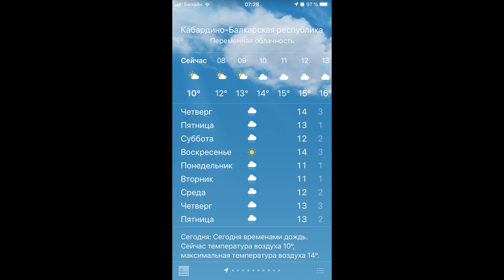На Эльбрус с БАНЕЙ! | День 0 | Воссоединение команды свершилось!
Дорогие друзья! Этим видео мы открываем серию материалов о том, как мы баню на вершину Европы тащили! Нашей целью было установление мирового  рекорда! Ведь никто до нас этого не делал! Команда международная и состоит из Россиян, Белоруса и Норвежца!

В этой серии рассказано о воссоединении команды для которого наши иностранные коллеги прошли через огромные препятствия!

Не забывайте подписываться на канал!